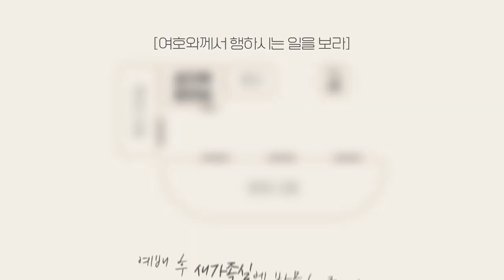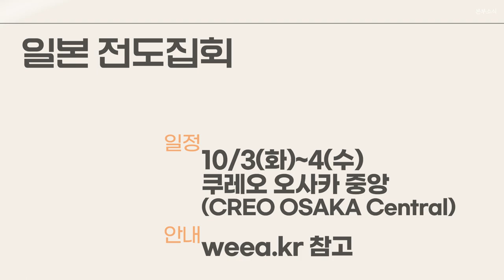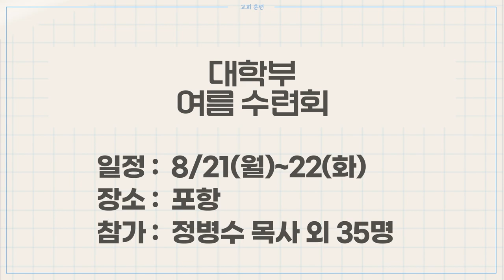20230820 하나두기고